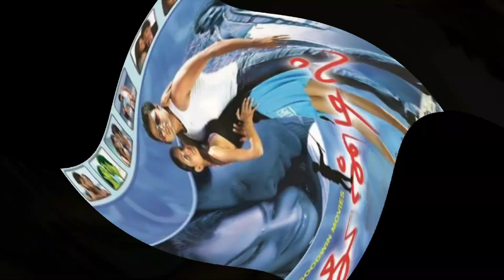காதல் சந்தியா நடித்த 20 தமிழ் திரைப்படங்கள் | Kathal sandhya movies list in tamil | actress sandhiya